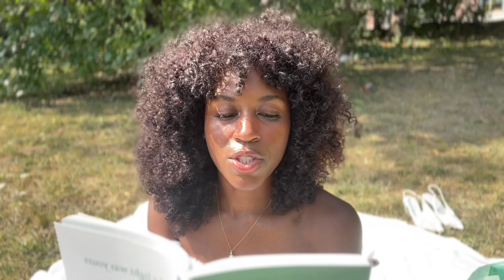the light was yours: visual audiobook - PART 3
This is Part 3 of "the light was yours" visual audiobook! This is a multi-part series in which author and poet Zoë Lola reads her work in weekly sessions. Zoë will also unpack and analyze one poem each week.

This week's reading starts on page 29 and finishes "love poems."